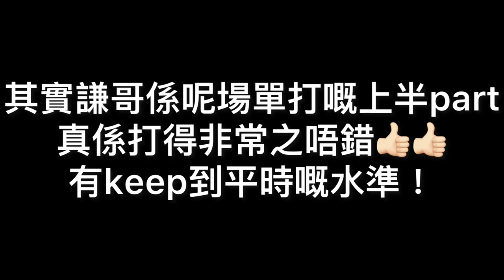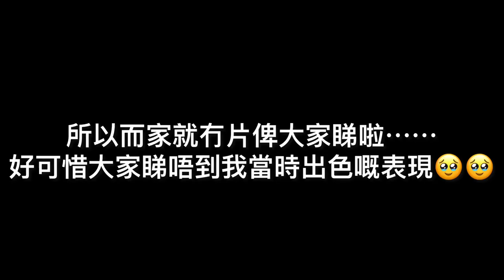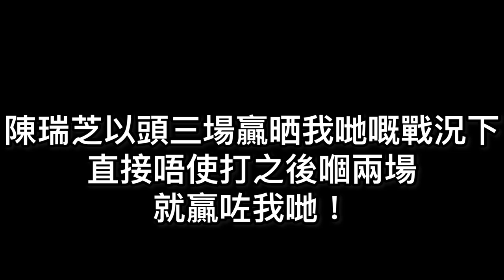「2022-2023年度 香港學界羽毛球比賽 男子甲組初賽（上）」平安福音中學VS陳瑞芝紀念中學 單打比賽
我係第一次剪呢一啲比賽紀錄片
所以效果應該唔太好😓😓
加上錄影時唔係我揸cam
所以個cam經常搖搖欲墜
大家應該睇得好辛苦！
敬請大家原諒🙇🏻‍♂️🙇🏻‍♂️